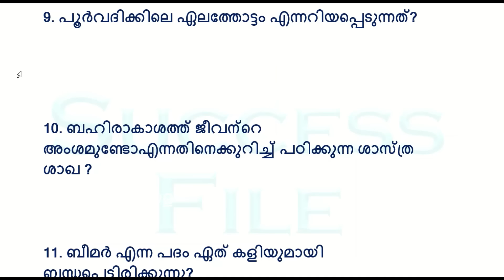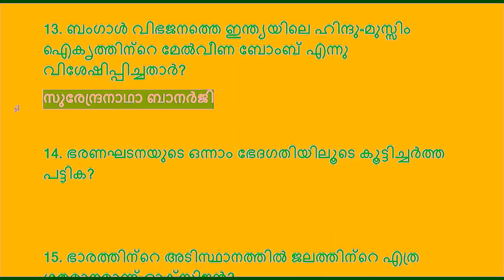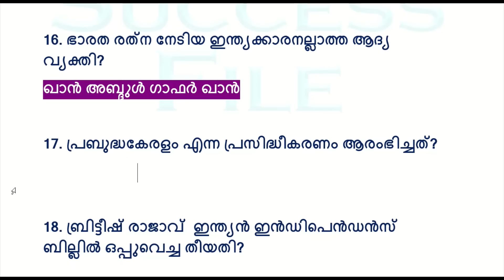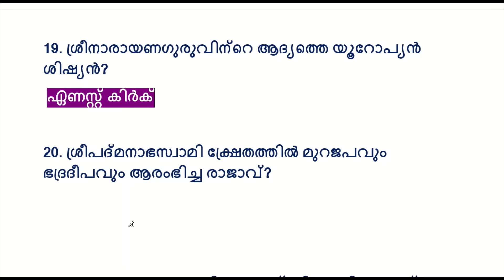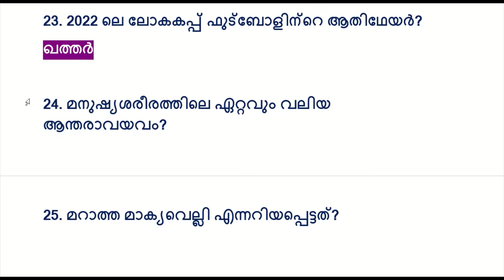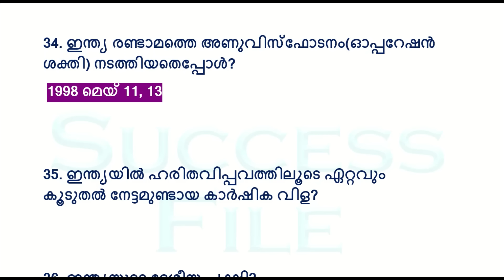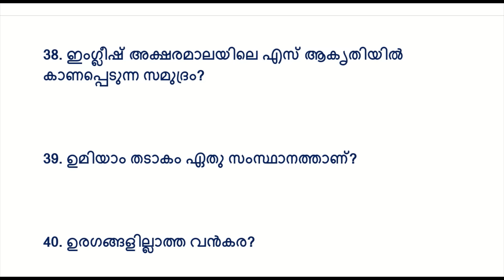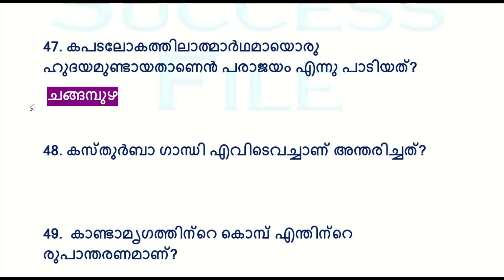LDC & LGS 2024 🎯PSC ആവർത്തിക്കുന്ന പ്രധാന ചോദ്യങ്ങൾ | KERALA PSC | CPO | FIREMAN |LSGI |LP UP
Most Important PSC Questions